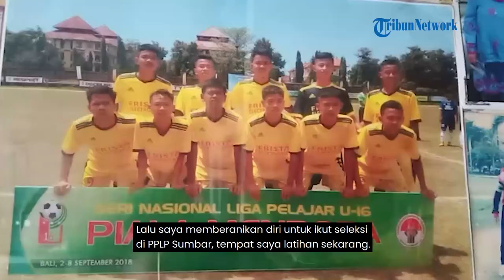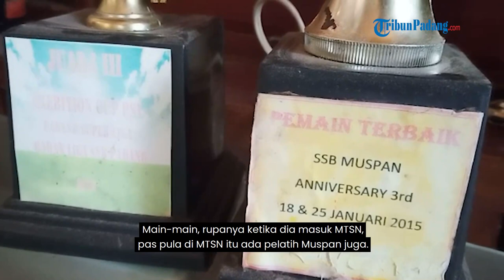Kisah Hidup Firman Juliansyah, Dulu Sempat Jadi Pemulung Kini Sukses Menjadi Pemain Semen Padang FC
TRIBUN-VIDEO.COM - Menjadi seorang pemain bola yang profesional membutuhkan perjuangan yang panjang.

 Banyak hal yang telah dilewati sehingga berada di dalam tim yang diinginkan.

Mereka yang tidak ingin menyerah selalu berusaha menjadi lebih baik.

Tidak diketahui berasal dari mana, siapa yang berjuang itulah yang akan dapat meraih puncak.

Seperti salah satu pemain bola yang dari tim Semen Padang FC yang bernama Firman Juliansyah.

Dirinya tinggal di Dadok Tunggul Hitam, Kecamatan Koto Tangah, Kota Padang, Sumbar.